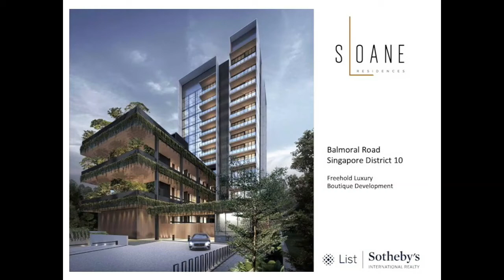Sloane Residences, Freehold in Balmoral vicinity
2 bedroom garden unit with 6m ceiling height. Ready in 2022. Great for those seeking for city living; only 10 minutes away from Orchard road. Call Teresa 96897294.